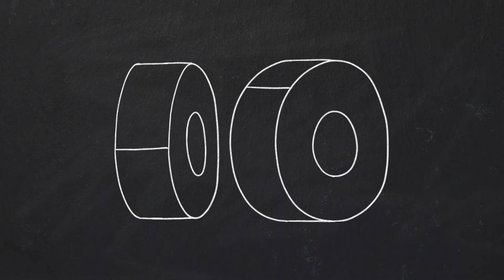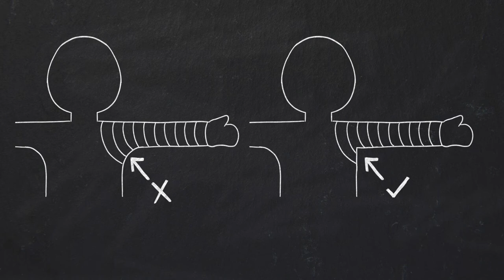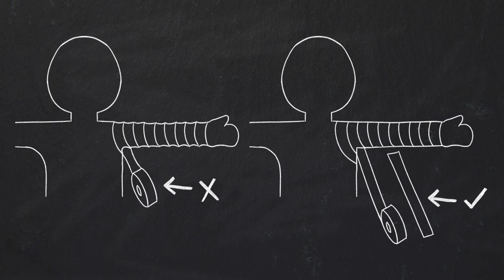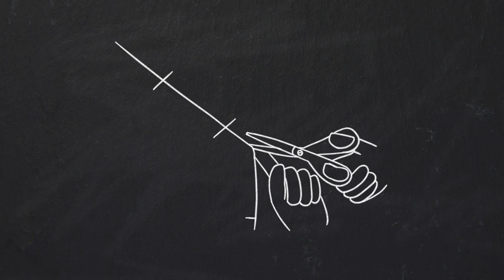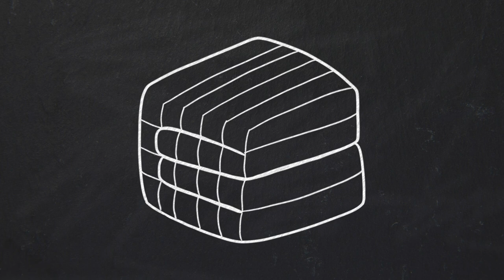Como fazer um duct tape dummy (DTD) - Tutorial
Deseja fazer uma full fursuit e não sabe bem como fazer um duct tape dummy (DTD)? Neste vídeo, eu trago dicas de makers e minha experiência própria como futuro fursuiter sobre como fazer um DTD.